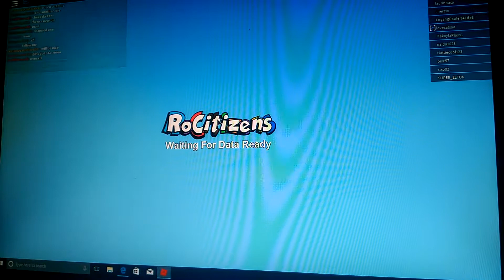HE TOOK ALL OF THE CHIKEN!!!!! NOOOOOOOOOOOOOOOOOOOOOO!!!!